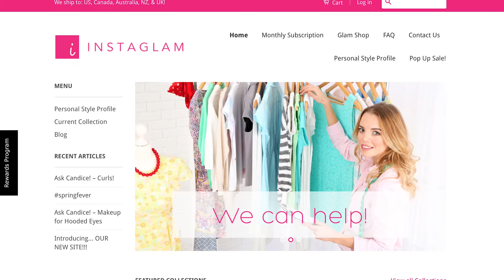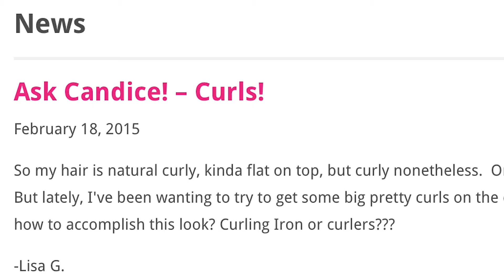BetaBlox | Laura Davis & Instaglam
Entrepreneur Laura Davis pitches her company, Instaglam: an entire curated look delivered to homes each month, at this year's BetaBlox Demo Day event.